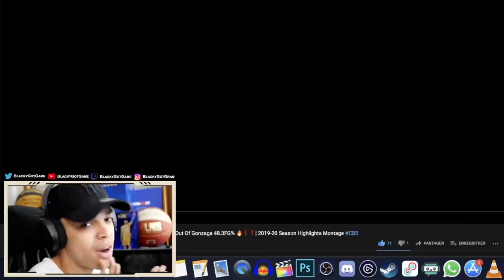Ils sont français, énervés, et se présentent à la draft NBA 2021 ! (Yves Pons, Joel Ayayi) (mixtape)